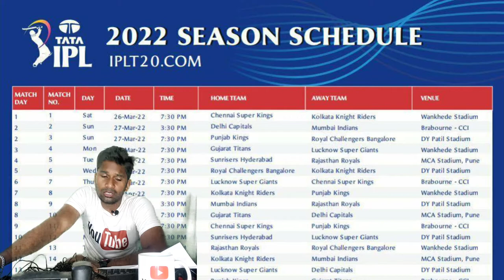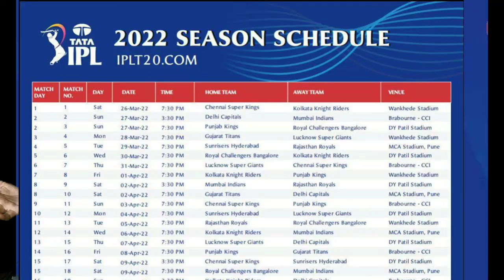CRICKET 2022 Free Me Dekhe | Hotstar Match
ipl 2022 live odia
ipl 2022 ko kaise dekhe free me
ipl 2022 live app
ipl 2022 best app watch full ipl live
live ipl 2022 kaise dekhe
ipl 2022 ko kaise dekhe muft me
ipl 2022 ko kaise dekha jata hai free me
फ्री में कैसे देखें ipl 2022
ipl 2022 ko free me kaise dekho ge
ipl 2022 best app for live ipl 2022
best app live free ipl 2022
Is IPL 2022 schedule announced?
Which team will come in IPL 2022?
When was IPL started?
How many teams are there in IPL?
ipl 2022 teams list
today ipl match 2022
ipl 2022 points table
ipl schedule 2022 pdf
ipl 2022 date and time
today ipl match 2022 score